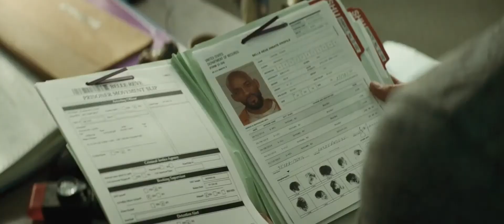Suicide Squad (2016) Trailer HD | Will Smith | Margot Robbie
A secret government agency recruits some of the most dangerous incarcerated super-villains to form a defensive task force. Their first mission: save the world from the apocalypse.

Director: David Ayer
Writer: David Ayer
Stars: Will Smith, Jared Leto, Margot Robbie